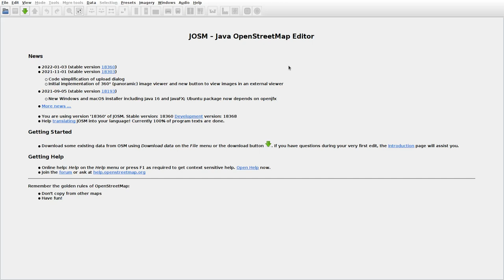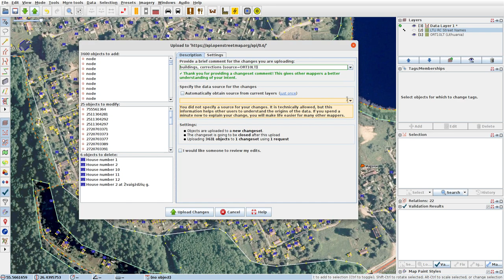JOSMrec1006 2022 02 09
Lithuania. Magūnai, Makaravas. Tracing buildings (mainly) in JOSM for openstreetmap.